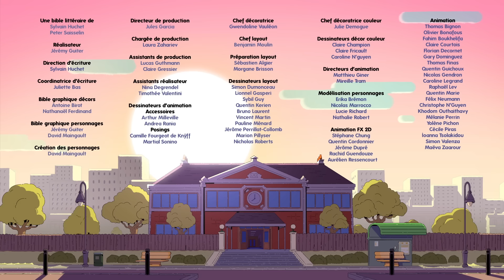⌚ Oscar & Malika, toujours en retard ⌚ - LE JEU VIDÉO - Épisode COMPLET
Oscar et Malika se retrouvent coincés dans un jeu vidéo devenu réalité. S’ils n’arrivent pas à atteindre le centre du labyrinthe d’égouts de la ville, ils risquent de devenir des avatars pixélisés pour toujours. Heureusement, Malika déploie des talents insoupçonnés et, soudés, Oscar et Malika vont réussir à distraire le dangereux Batralangue et gagner la partie !